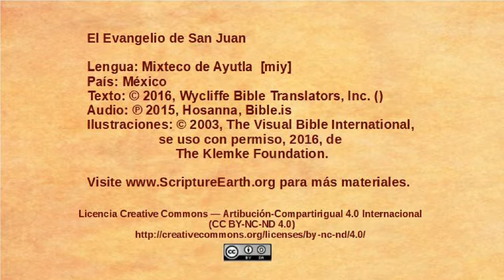Mixteco de Ayutla - John 12:12-19 - Triumphal entry [miy]